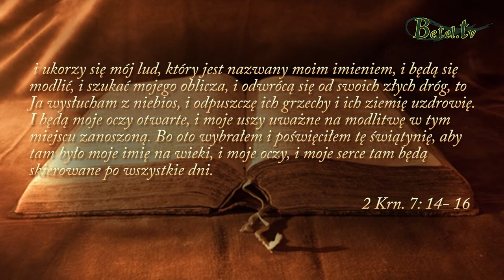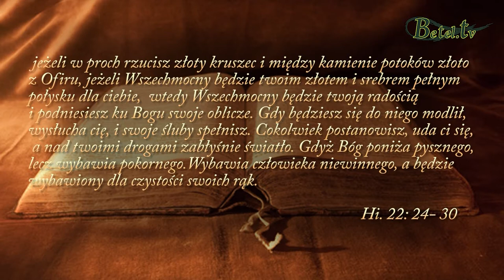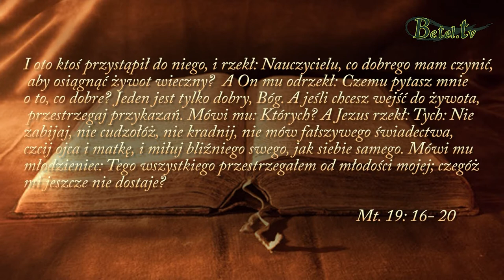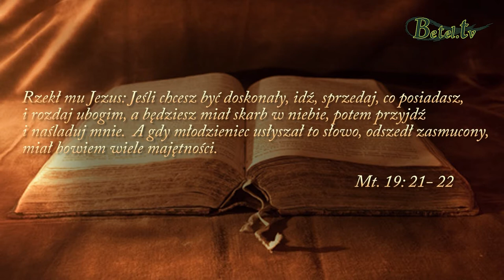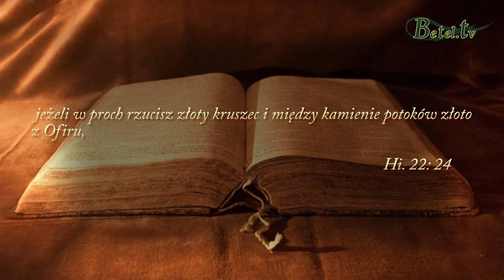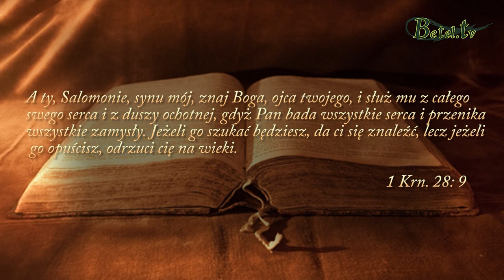22.10.2017- Szukaj Pana i rozkoszuj się Nim- Janusz Cieślar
Przez grzech i nieposłuszeństwo człowiek został oddzielony od Boga, który pragnie mieć z nami taką samą relację jaką miał z człowiekiem w raju. Szukajmy codziennie relacji z naszym Zbawicielem, poznawajmy Go poprzez studiowanie i rozważanie Bożego Słowa, niech Bóg stanie się radością, rozkoszą i sensem naszego życia.